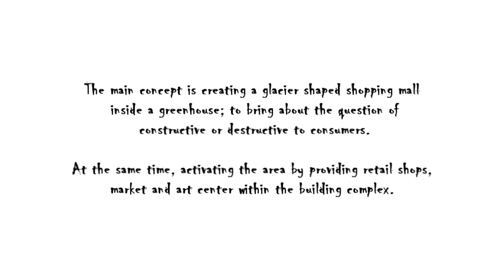02 The Glacier Animation